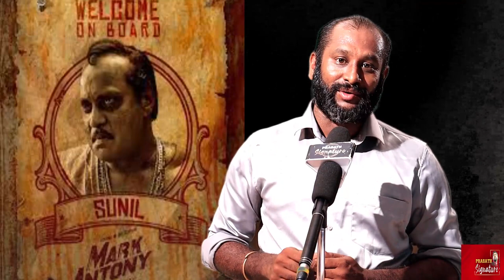தமிழ் சினிமாவில் மீண்டும் சிலுக்கு - மார்க் ஆண்டனி திரை விமர்சனம் - நடிப்பு அரக்கன் எஸ்.ஜே.சூர்யா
MUSIC CREDITS
YOUTUBE LIBRARY
Anno Domini Beats
Culture
Hip-Hop & Rap